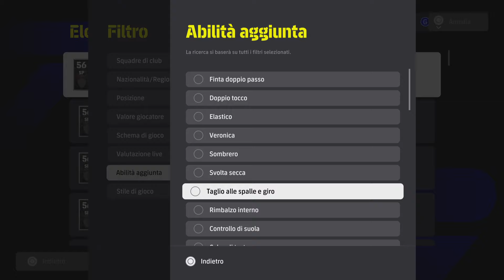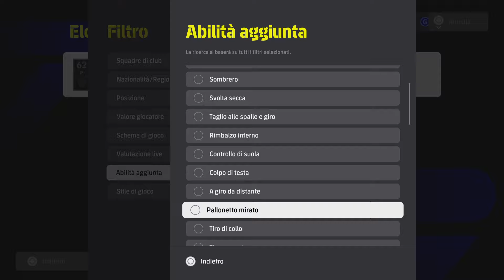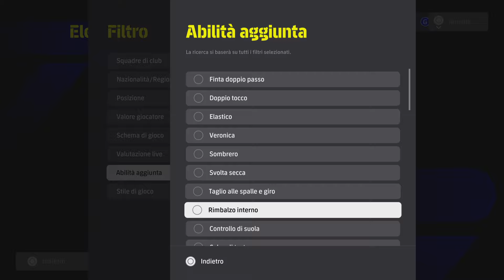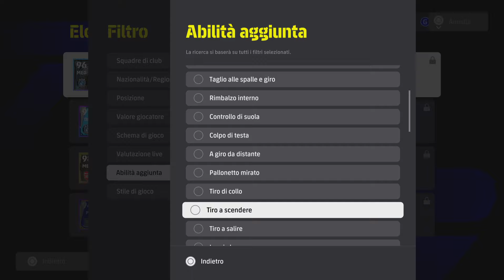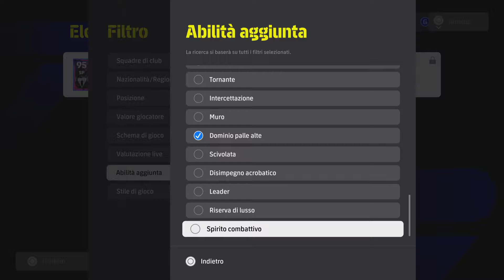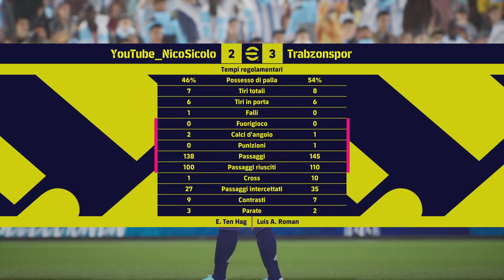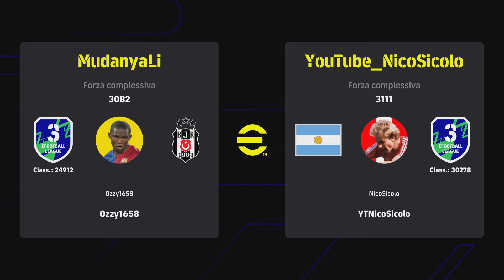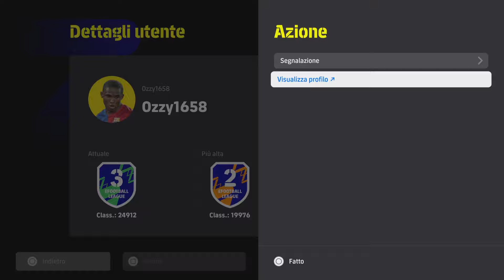eFootball 2024 DREAM TEAM - ‼️UNA PARTITA DA CAMPIONI💪 ED UNA PARTITA DA COIONI😫_RTD1️⃣‼️